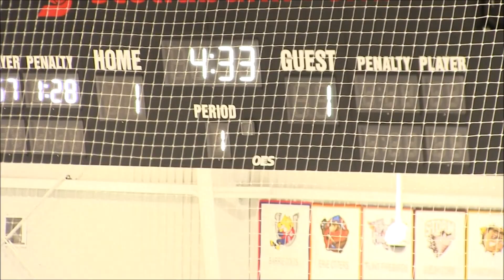2019 OHL Cup _____ '03 Whitby Wildcats Vs Toronto Red Wings 1-4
Francesco Pinelli (Toronto Red Wings #71)  C, Kitchener Rangers (OHL): Great blend of skill and will. Kitchener played him on the wing as a 16-year-old last season, but he will return to his natural centre position upon resumption of play.